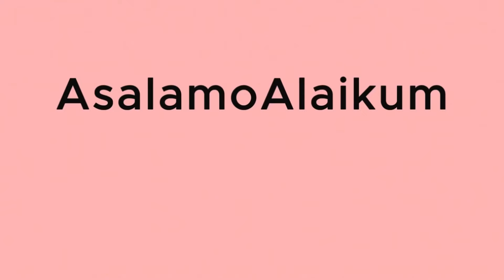Video Of Wahaj Ali And Yumna Zaidi In USA At Airport For Drama Tere Bin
Get ready to witness a momentous occasion as Wahaj Ali and Yumna Zaidi land at the Dallas, USA airport for the much-anticipated Yumhaj USA tour 2024. The dynamic duo, known for their stellar performances in the drama "Tere Bin," set foot in the States, igniting excitement among fans worldwide. Join us as we capture the candid moments and behind-the-scenes exclusives of their journey. From the glitz of the airport to the charm of their interactions, this is a sneak peek you don't want to miss.